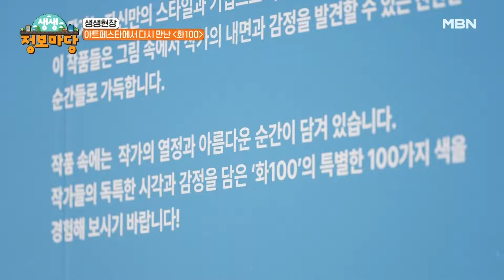아트페스타에서 다시 만난 ‹화100› MBN 240715 방송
MBN ‹생생 정보마당› 월요일 오전 9시 30분